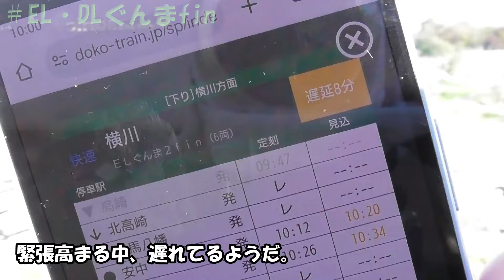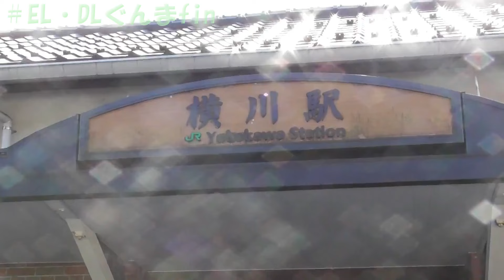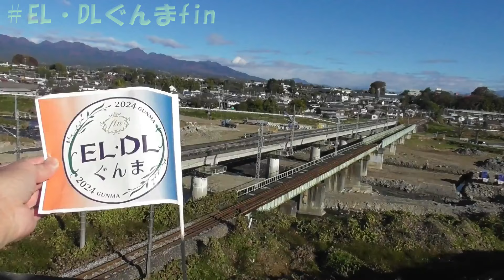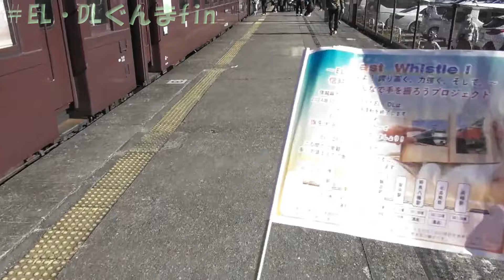【EL・DLぐんま2・1fin】 最後の勇姿を撮る 【DD51・EF64・EF65】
0:00　夜な夜な走る
1:29　群馬八幡ー安中（安中鉄橋）
6:08　横川駅
7:11　横川ー西松井田
10:23　群馬八幡ー安中（安中鉄橋）
13:06　横川駅
14:27　西松井田ー松井田
16:05　帰り道の御託
17:48　エソディソグ

撮影地は全て信越本線。

11/23（土）
快速〔ELぐんま2fin〕8137レ
（高崎→横川）
快速〔DLぐんま2fin〕8140レ
（横川→高崎）

EF64 1001［群］＋旧型客車6両＋DD51 895［群］

11/24（日）
快速〔DLぐんま1fin〕8139レ
（高崎→横川）
快速〔ELぐんま1fin〕8138レ
（横川→高崎）

DD51 842［群］＋旧型客車6両＋EF65 501［群］

主な写真撮影機材
（使用しない場合もあり）